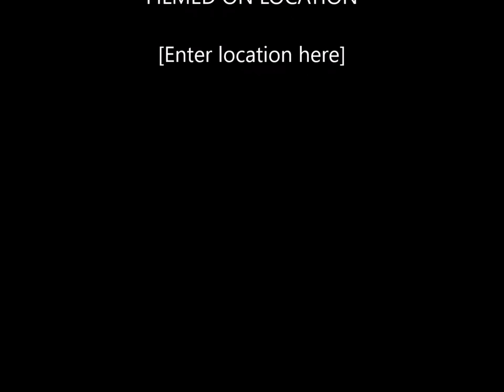March 20, 2024